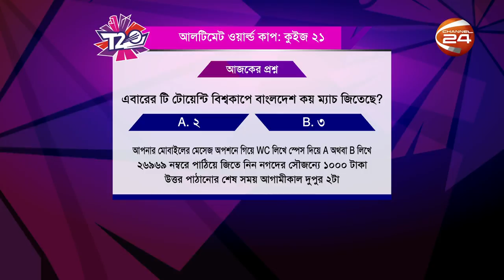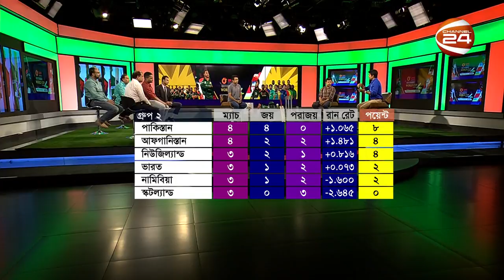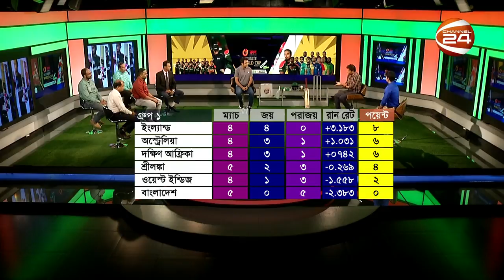Ultimate World Cup | Abu Hena Rony | Hannan Sarkar | T20 Cricket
»» Office Address:
Bangladesh.